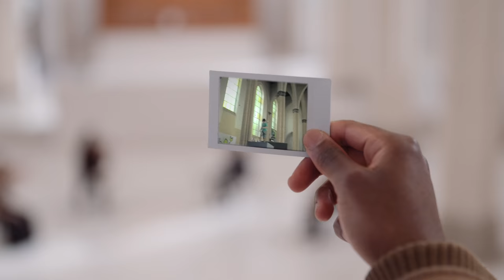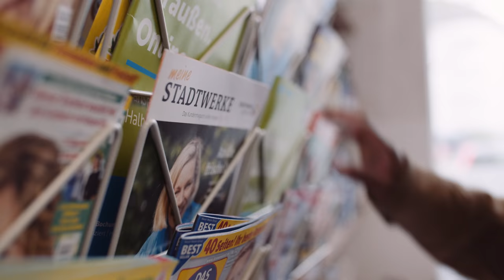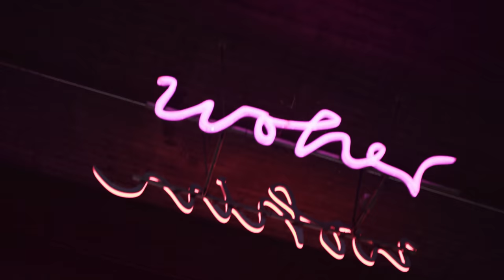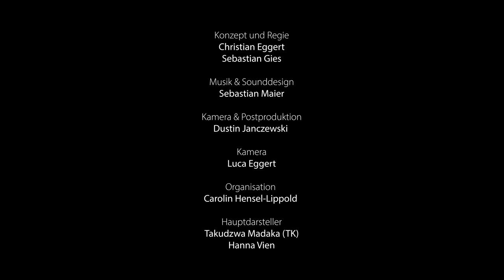URBANATIX HOME – Short version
»URBANATIX HOME« (UT: Ganz Bochum wird zur Bühne), ist der erste Film zur gefeierten Bühnenshow URBANATIX, die mit einem Crossover aus dynamischen Street Styles und akrobatischen Höchstleistungen jährlich im November 20.000 Besucherinnen und Besucher in der Bochumer Jahrhunderthalle begeistert.

Nach der Pandemie-bedingten Absage der Live-Shows 2020 hat die 70-köpfige Kreativ- und Artistik-Crew rund um Regisseur und Mastermind Christian Eggert eine filmische Hommage an die Heimat von URBANATIX – die Stadt Bochum – erschaffen.

Der Begriff »Heimat« ist dabei keine starre Kulisse und lässt sich nicht nur auf den Ort anwenden, in den ein Mensch hineingeboren wird. Er entwickelt sich auch aus dem aktiven  Lebenszusammenhang und in einem schöpferischen Prozess der Auseinandersetzung mit der lebensweltlichen und kulturellen Umwelt und kann deswegen mehr als »Lebensmöglichkeit« denn als »Herkunftsnachweis« begriffen werden.

In dem Film »URBANATIX Home« wurde genau dieser Aspekt des Heimat-Begriffes in den Fokus genommen: Der Hauptprotagonist des Films (der in Simbabwe geborene Tänzer Takudzwa Madaka) landet eher durch Zufall in einem der Bochumer Vororte und wird im Verlauf des Films durch die Intensität der menschlichen Begegnung, durch den kreativen Austausch mit Gleichgesinnten und die junge perspektivische Vielfalt, die er über das Kennenlernen unterschiedlicher Communities erlebt, immer tiefer mit dem Ort, an dem er gerade erst neu angekommen ist, verbunden.

Er erlebt junge Artisten, Tänzer, Parkour-Läufer und Freerunner, Tricking-Spezialisten, Bike-Akrobaten und Musiker die sich mit Kreativität, Leidenschaft und Lebensfreude ihr urbanes Umfeld gemeinsam zu eigen machen und als Quelle der Inspiration für das eigene künstlerische Schaffen nutzen. Ob Schauspielhaus, Jahrhunderthalle Bochum, Anneliese-Brost-Musikforum, Friseur, Kiosk oder Musik-Club, Bermudadreieck, Ruhr-Universität, Mark 51°7, Rathaus, Industriebrache, Zechenstollen, architektonische Landmarke, öffentliche Grünfläche oder »hidden place« - mit URBANATIX »Home« wird ganz Bochum zur Bühne und zum Experimentierfeld für die überbordende Kreativität der URBANATIX Crew, die ihrem inneren Beat folgend das städtische Umfeld als Entfaltungs- und Möglichkeitsraum begreift.